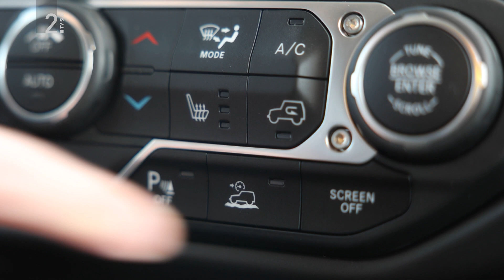Jeep gladiator in wrangler 4xe: pomembni novosti za wranglerja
Na slovenske ceste sta pripeljali dve Jeepovi novosti. Prva je model gladiator - poltovornjak na osnovi wranglerja, druga novost pa je priključno hibridni pogon. Slednji bo odslej na voljo kot edina pogonska možnost v tem robustnem Jeepovem terencu.

Avtor: Luka Gregorič
Kamera: David Šavli
Montaža: Žiga Debenec
Produkcija: Slovenski Avto Klub za TV Slovenija
December 2021